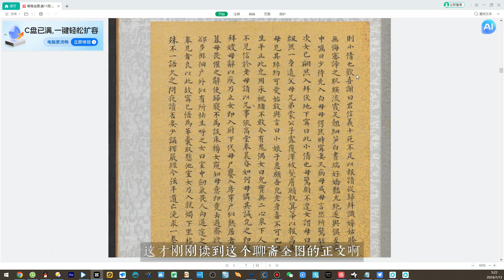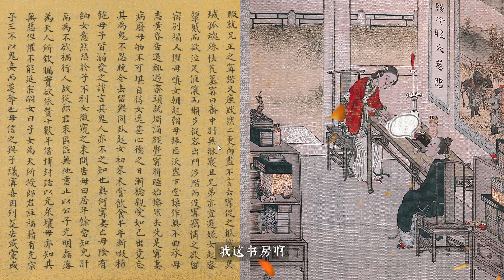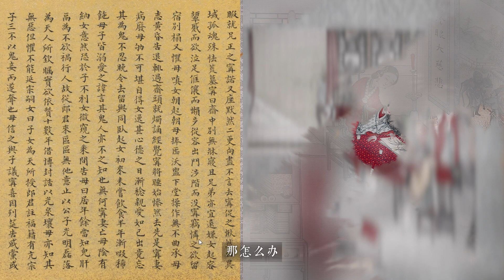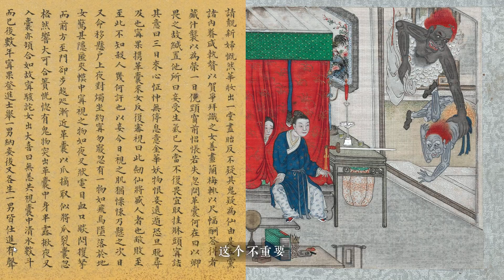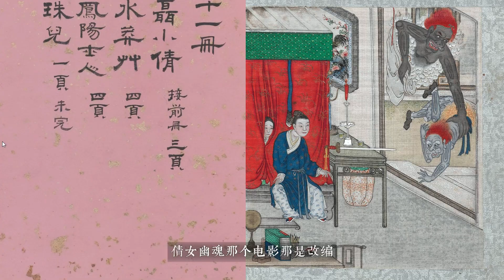聊斋31 | 仙人跳 （下）